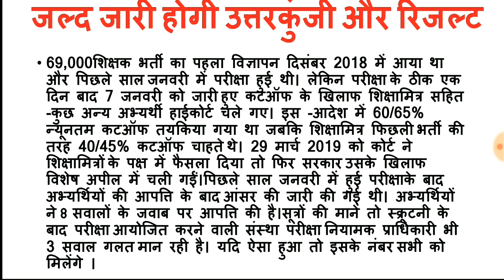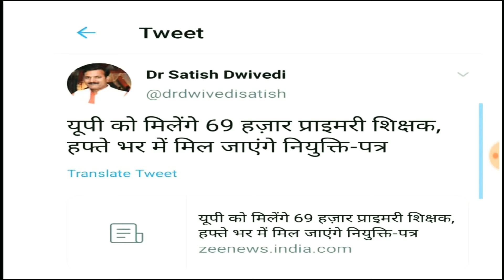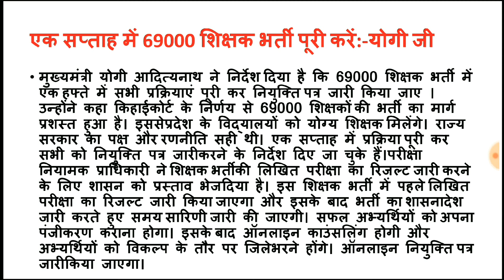69000शिक्षक भर्ती उत्तरमाला आज आएगी,एक सप्ताह में होगी भर्ती-योगी जी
69000 शिक्षक भर्ती लेटेस्ट न्यूज़ टुडे
# 69000shikshakbharticourtupdates
# 69000bhartilatestcourtupdate
# 69000bhartinews
# 69000bhartispecialappealupdates
# 69000highcourtupdates
# 69000bhartilucknowbenchupdates
# 69000bhartilatestnews
# 69000bhartiupdatesnewtoday
कोर्टअपडेट्स69000शिक्षक भर्ती
# 69000bhartienterimjudgement
# 69000bhartidevisionbenchjudgement
# 69000bhartiordertoday
# 69000bhartidivisionbenchjudgmentanalysis
# 69000shikshakbhartilatestcourtnewscutoffmattertoday